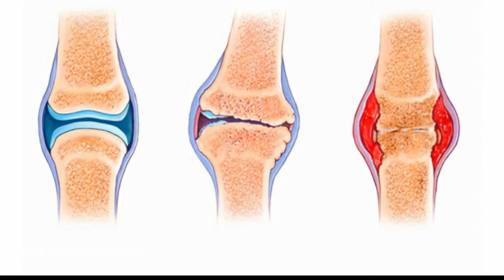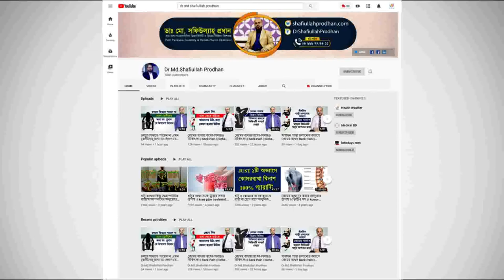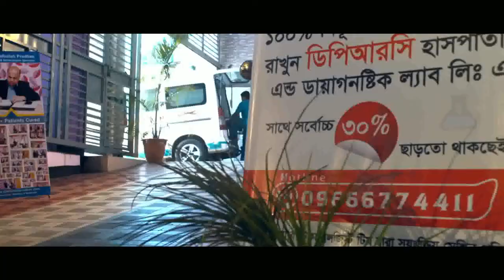আর্থ্রাইটিস আসলে কি? এটি থেকে আপনি বাঁচবেন কিভাবে? Arthritis Treatment || Arthritis Symptoms